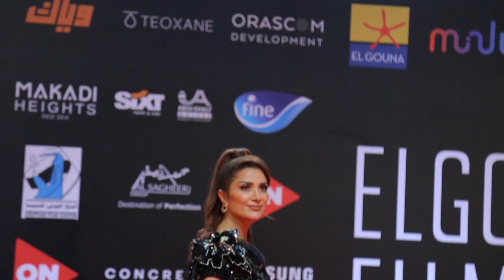أبرز إطلالات نجوم الفن فى افتتاح مهرجان الجونة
رصدت عدسة "مبتدا" أبرز إطلالات نجوم الفن على السجادة الحمراء فى الحفل الافتتاحى لمهرجان الجونة السينمائى، والذى أقيم مساء أمس الخميس.
تابع موقعنا لأحدث الاخبار و التطورات